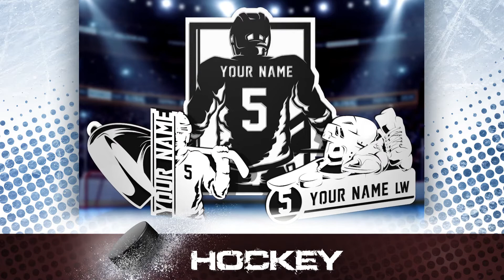Homestyle Sports Ad Unbranded Silent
Video upload of Homestyle Sports Ad Unbranded Silent for use by "Homestyle Customs - Glowforge Laser Designs & Community" members